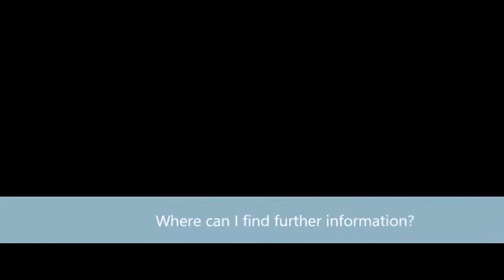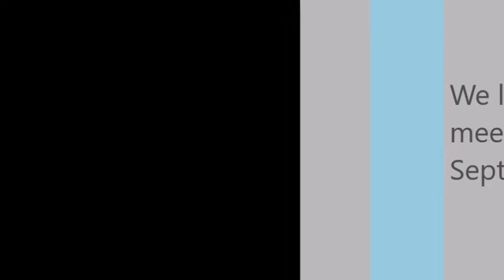Somerford Primary School Reception Introductory Meeting 2020 2021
Stay and Play session letters being posted today 8/7/2020